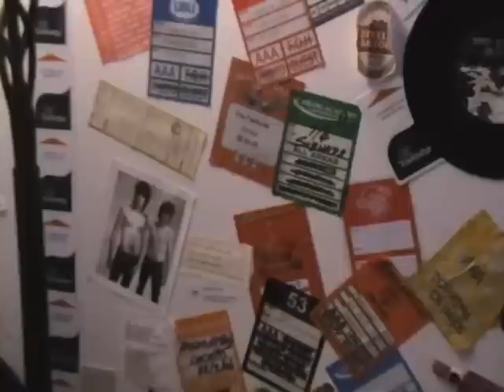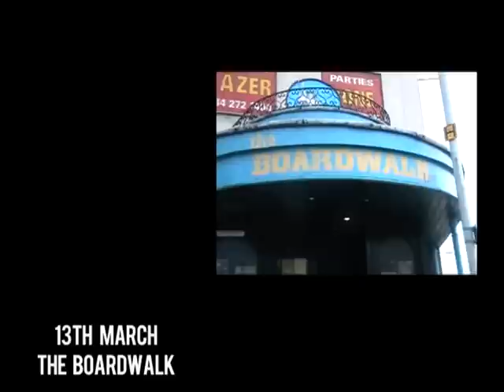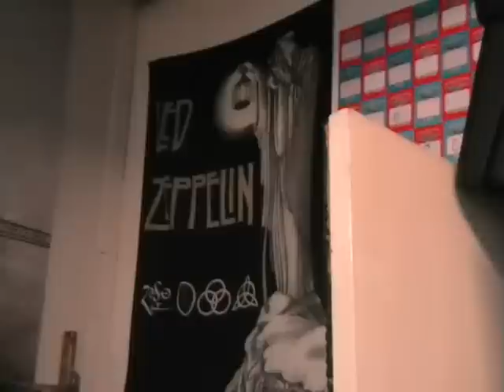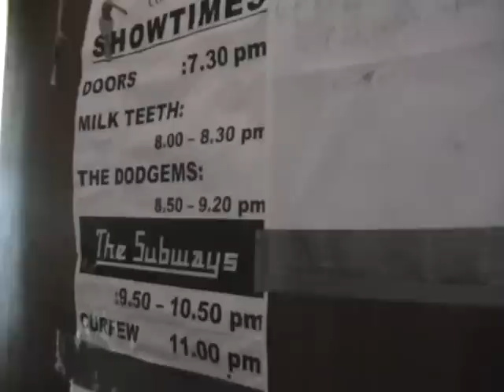elephant keys rockumentary part 1